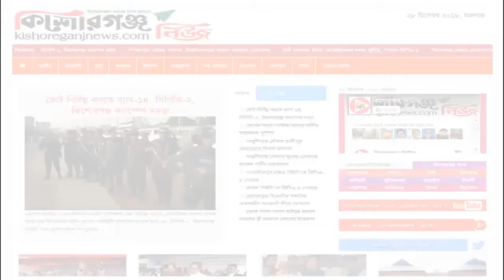কিশোরগঞ্জে পৌর কর্মকর্তা-কর্মচারীদের কর্মবিরতি অবস্থান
সরকারি কোষাগার থেকে বেতন-ভাতা ও পেনশনের দাবিতে কিশোরগঞ্জে মঙ্গলবার (২ জুলাই, ২০১৯) সকাল ৯টা থেকে ১টা পর্যন্ত পৌর কর্মকর্তা-কর্মচারীরা কর্মবিরতি দিয়ে অবস্থান কর্মসূচি পালন করেন।